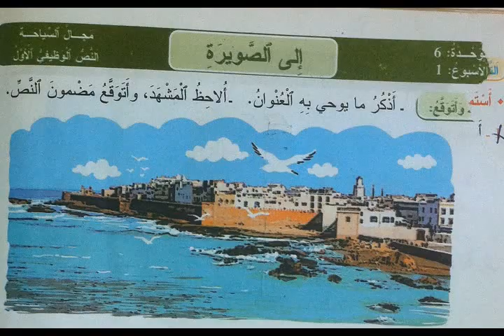الى الصويرة النص الوظيفي الاول الوحدة 6 الاسبوع 1 الصفحة 190 المفيد في اللغة العربية المستوى الرابع